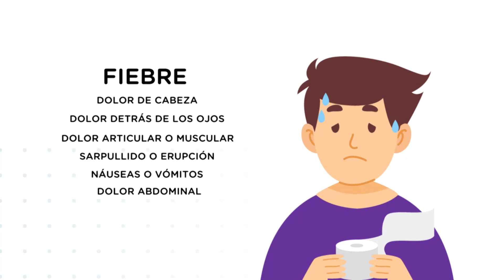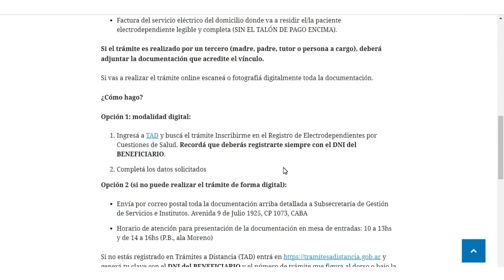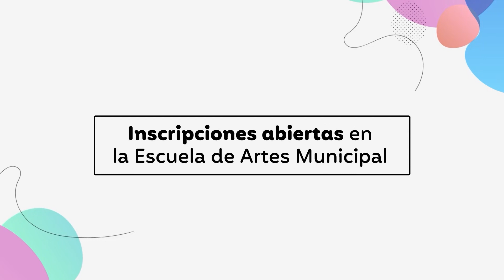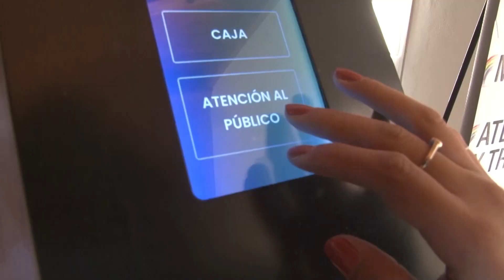TELEDIARIO 09 05 24